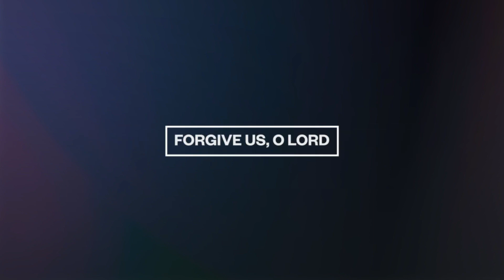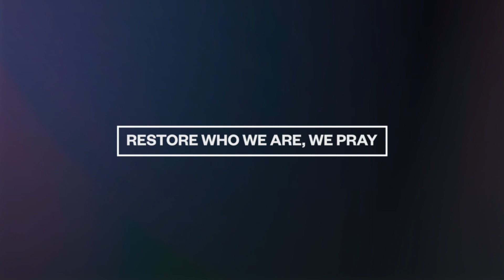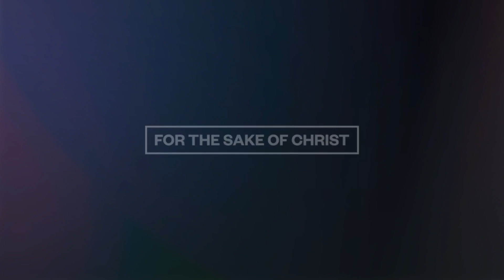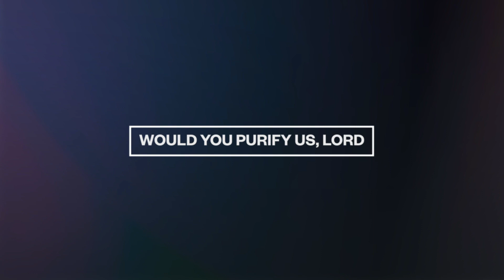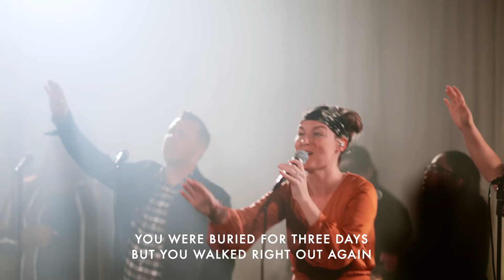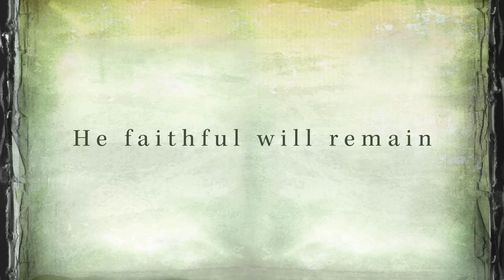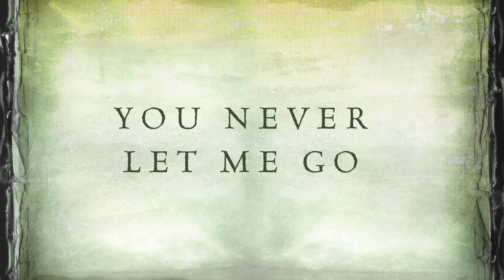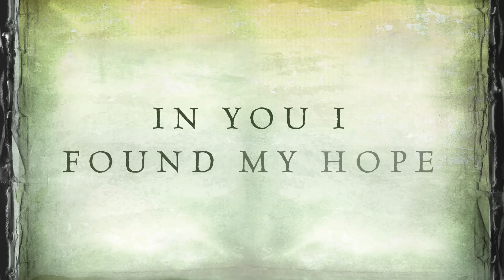Third Sunday of Lent - 20th March 2022 | ONLINE CHURCH SERVICE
Steve Burgess leads us in worship from St.David's church.

Join us for our online services every Sunday at 10am UK time. We’re so pleased to be able to offer worship opportunities via our YouTube channel. Chat with us live during out premieres at 10am or watch on-demand at any time and leave us a message in the comments.

● Why is online church important? | St David's Church Tonyrefaill - A short film by Llandaff Diocese